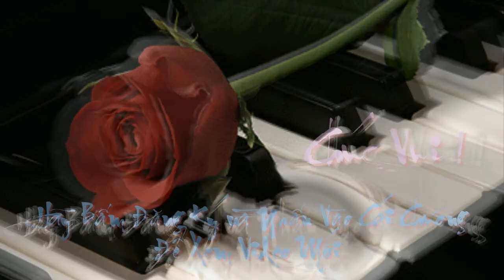Về Mái Nhà Xưa - Nguyễn Văn Đông - Hà Thanh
"Về Mái Nhà Xưa - Nguyễn Văn Đông - Hà Thanh" là clip nhạc được Kênh "Love Song'S Phuoc Nguyen" biên tập và phát hành trên youtube và facebook.

Về mái nhà xưa
- Sáng tác: Nguyễn Văn Đông
- Dòng Nhạc Trữ tình
- Giai Điệu: Slow Rock

1. Về đây ngơ ngác, chim bay tìm [F] đàn [G7]
Về đây hoang vắng, lạnh buốt cung [C] đàn
Tôi lắng nghe tâm tình nhân [Em] thế
Qua đáy [Dm] tim chưa đục sông [F] mê
Qua ước [C] mơ duyên tình đơn [D7] sơ. [G7] [C]

2. Về đây đâu phút vui xưa xum [F] vầy [G7]
Thềm hoang thêu nắng phượng thắm rơi [C] đầy
Anh có nghe trong lòng thu [Em] chết
Bao lá [Dm] khô phai nhạt hương [F] đêm
Tan tác [G7] bay phiêu bạt giữa trời [C] quê. [F] [C]

ĐK:
Nơi xưa quê [F] nghèo
Nhà tranh nát tiêu [G7] điều
Tình xưa không hàn [C] gắn [F]
Người đã đi rồi, người về đâu có [Am] hay
Đâu vòng tay đắm [G7] say [C]

3. Về đây mây nước đêm thâu lạnh [F] lùng [G7]
Vườn dâu thưa lá ngại nỗi tương [C] phùng
Em ái yêu trong chiều đông [Em] giá
Mang áo [Dm] xanh theo chồng sang [F] sông
Quên mái [G7] tranh, quên con đò [C] xưa.